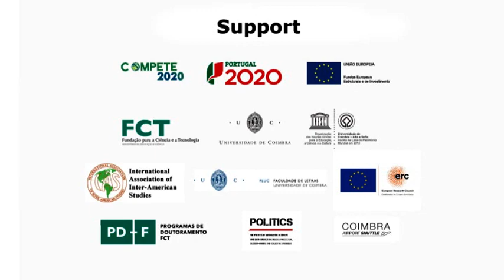Mobilizing Human Rights against Reactionary Politics of Human Rights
Cecília MacDowell Santos's lecture touched upon the possibilities and the limits of the mobilization of human rights international law to confront the human rights reactionary politics that has been gaining ground amidst the state apparatus in Brazil. This politics has legitimized and promoted the persecution of several human rights activists, especially leaders of communities that are marginalized on account of racial, social class and gender issues in Latin America. Although this form of persecution is not a recent phenomenon, it has increased in line with the return to power of regimes on the conservative right. These regimes advocate a (neo)liberal understanding of human rights that masks fascist positions, while also disauthorizing and deeming as obsolete the defense of human rights at local, national and transnational scales, including by legal activists. Santos also discussed the need for an anticolonial and interseccional understanding of rights, alonside forms of human rights struggles that will be able to oppose the neoliberal, neocolonial, and reactionary political agendas.